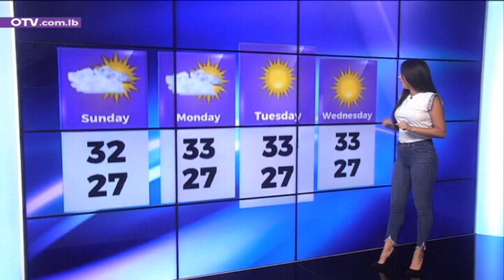النشرة الجوية - السبت 25 تموز 2020 مع كارلا بطرس